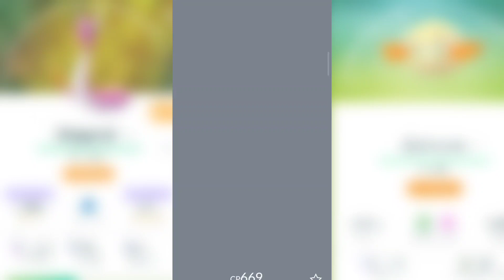Registering special stone shiny fairy pokemon...